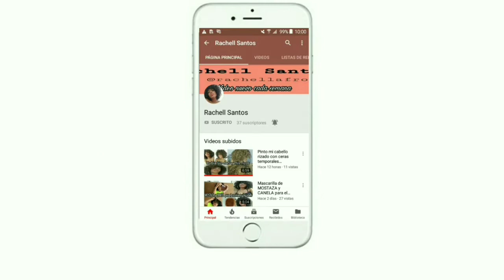2 AÑOS AL NATURAL CRECIMIENTO DE CABELLO AFRO RIZADO EN 2 AÑOS |EL PELO AFRO SÍ CRECE|Rachell Santos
En este video te muestro fotos de cada mes de mis 2 AÑOS AL NATURAL , 2 años con cabello rizado crespo y te muestro cuánto creció mi cabello en este tiempo.